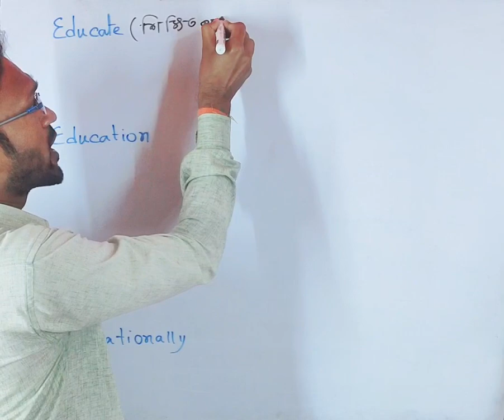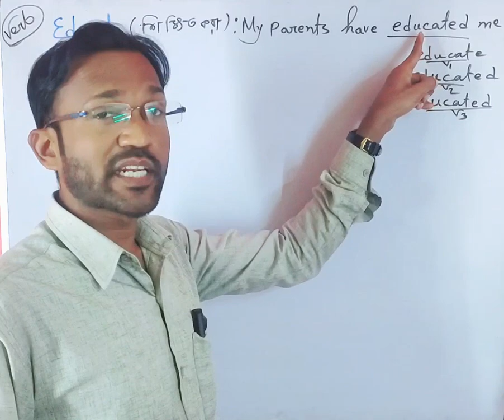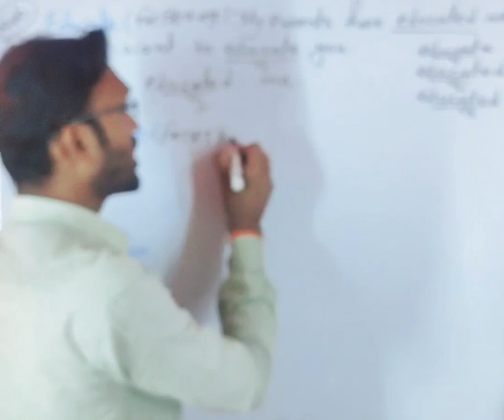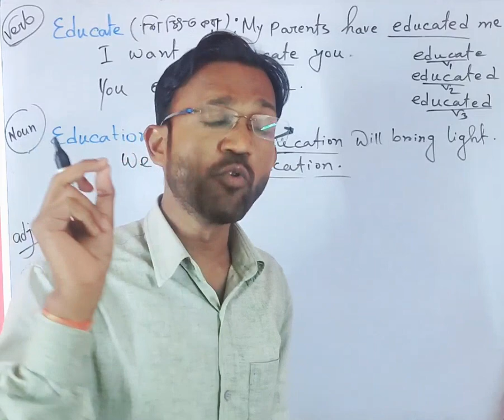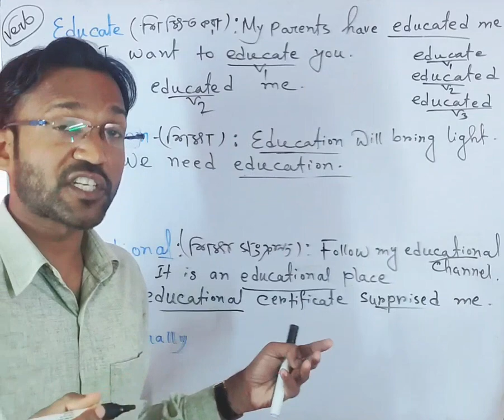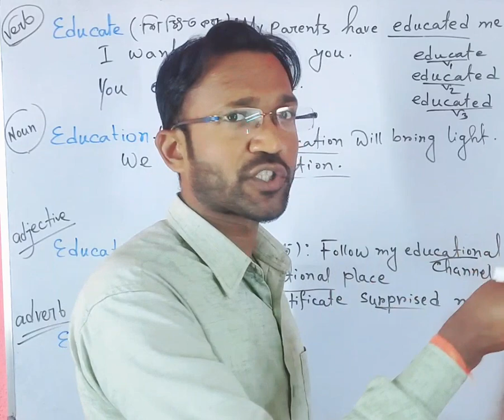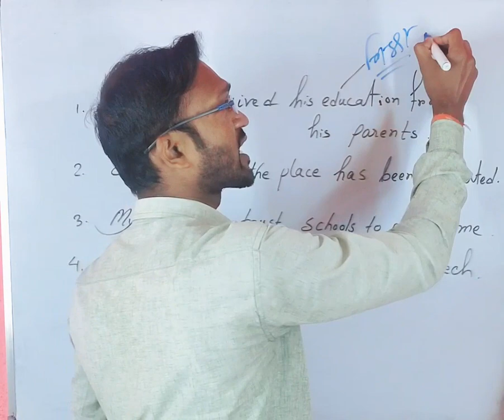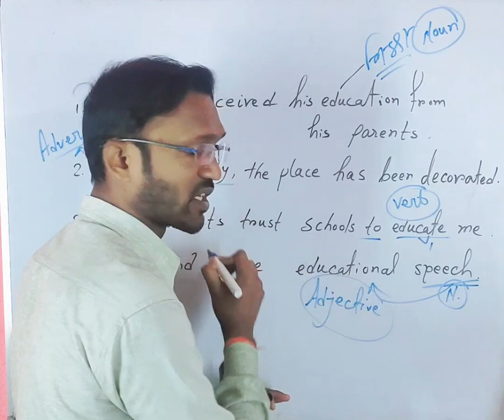Differences among Educate/Education/Educational/Educationally / Parts of Speech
In the topic, we will learn the differences among Education / Educate / Educational / Educationally . The topic will help you most. Let's watch the topic and learn where and how to use those parts of speech.

To get more topics, Stay with me.

verb
Part of Speech
noun
adjective
adverb
english classes
pintu sir
spm